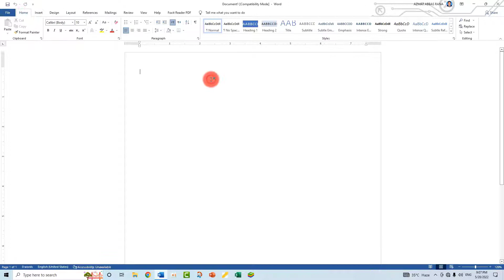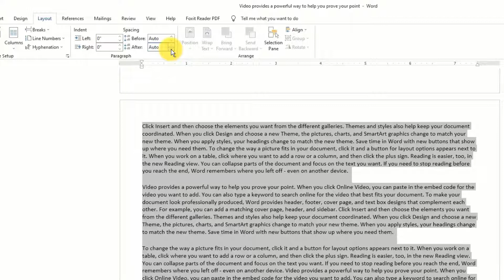Indent Setting in MS Word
in this video, you will be able to learn about indent settings in MS Word
define indent?
When referring to the text, indent or indentation is the increase or decrease of space between the left and right margin of a paragraph. To indent text, move the cursor to the front of the line and press the Tab on the keyboard.